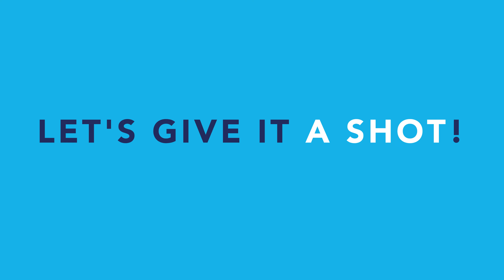Join us for our Open House at the Woodleigh Campus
Learn more about the core values that shape students and staff members at Stamford American International School to become global citizens and leaders of tomorrow.

Here's to inspiring unique futures. Here's to inspiring tomorrow.